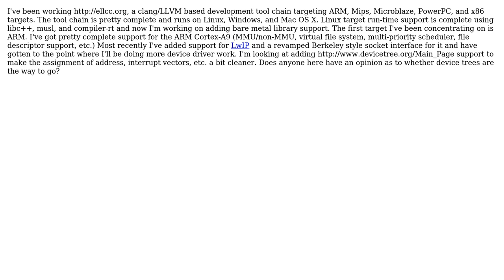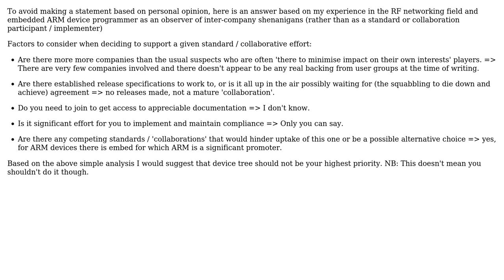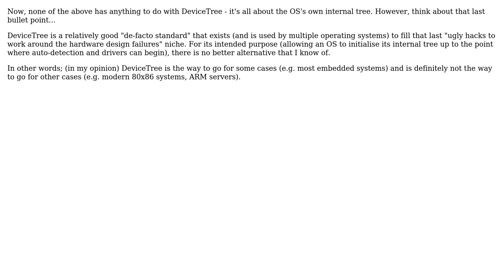Software Engineering: Seeking opinions on using device tree for I/O definition (2 Solutions!!)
Software Engineering: Seeking opinions on using device tree for I/O definition

With thanks & praise to God, and with thanks to the many people who have made this project possible! | Content (except music & images) licensed under CC BY-SA | Music | Images & others | With thanks to user RidiculousRichard user Richard Pennington user Brendan and the Stack Exchange Network Trademarks are property of their respective owners. You are responsible for your own actions.